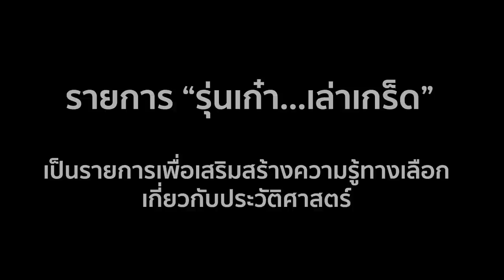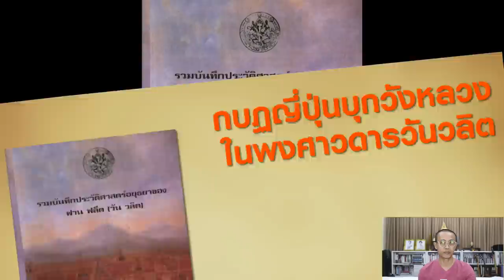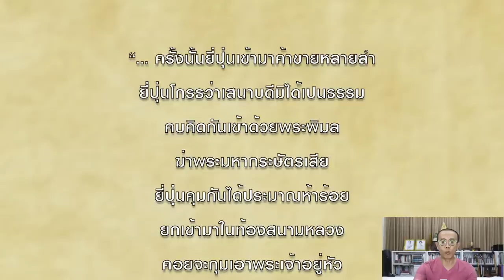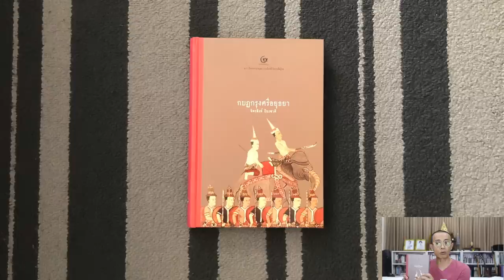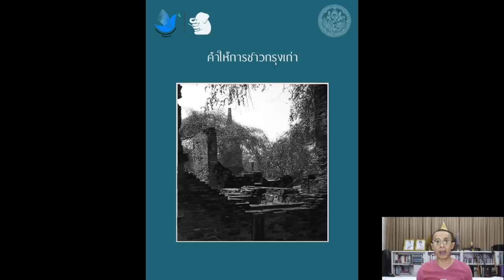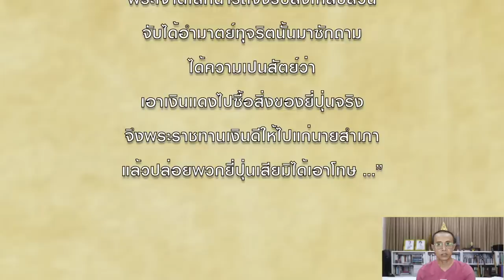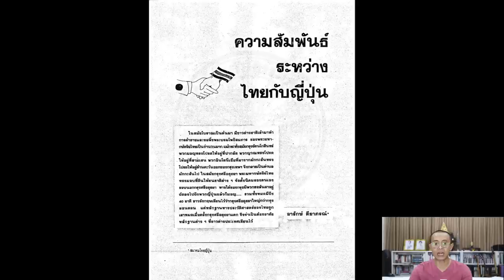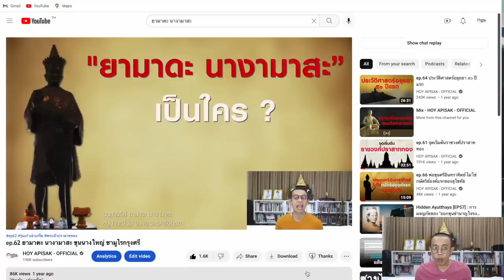ep.116 กบฏญี่ปุ่น จับพระเจ้าทรงธรรมเป็นองค์ประกัน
::: อ้างอิง :::

พระราชพงศาวดารฉบับสมเด็จพระพนรัตน์ วัดพระเชตุพน ตรวจสอบชำระจากเอกสารตัวเขียน : มูลนิธิ ทุนพระพุทธยอดฟ้า ในพระบรมราชูปถัมภ์

คำให้การชาวกรุงเก่า : ห้องสมุดวัชรญาณ

รวมบันทึกประวัติศาสตร์อยุธยาของ ฟาน ฟลีต (วันวลิต) : ระบบคลังข้อมูลดิจิทัล ทางมรดกศิลปวัฒนธรรม กรมศิลปากร

ความสัมพันธ์ระหว่างอยุธยาและญี่ปุ่น ตั้งแต่ พ.ศ.2149 ถึง พ.ศ.2310 โดย ร.ศ.ดร. ธานี สุขเกษม, อ.ดร.วุฒิพงศ์ บัวช้อย : วารสารอยุธยาศึกษา ปีที่ 13 ฉบับที่ 1 มกราคม-มิถุนายน 2564

ความสัมพันธ์ระหว่างไทยกับญี่ปุ่น โดย อารักษ์ ตียาภรณ์ (วารสารญี่ปุ่นศึกษา สมาคมไทยญี่ปุ่น)

“ยามาดะ” ออกญาเสนาภิมุข ซามูไรแห่งอยุธยา และจุดจบตามข้อมูลประวัติศาสตร์ โดย พัชรเวช สุขทอง

กบฏกรุงศรีอยุธยา / จิตรสิงห์ ปิยะชาติ. กรุงเทพฯ: ศรีปัญญา, 2562

::: Credits :::

Motion Graphic :
Jaruwatr Bhokhaidhanes

ภาพนิ่ง :
Photography :
Roongthip Fuengfung